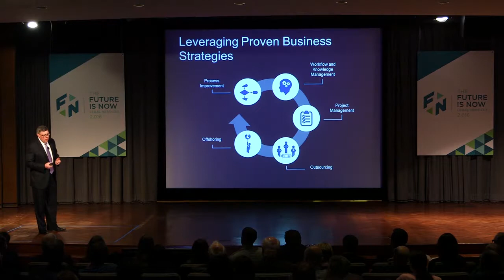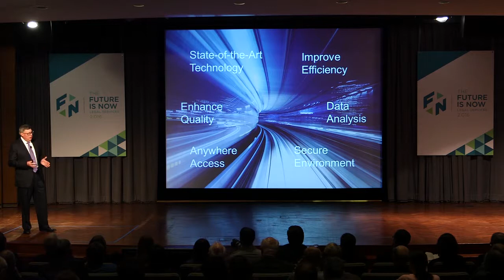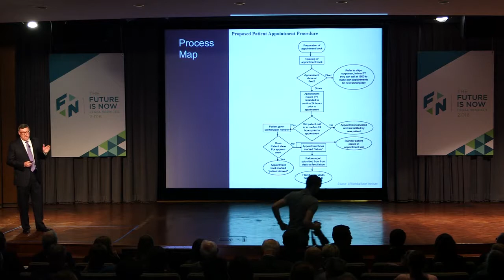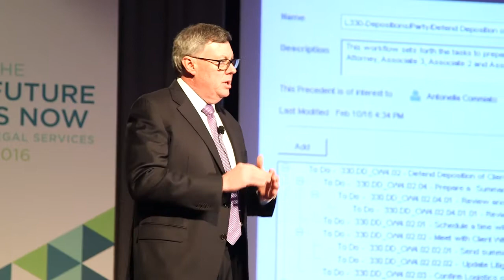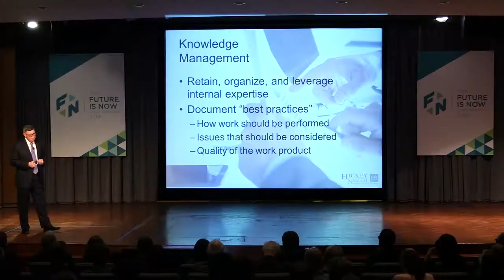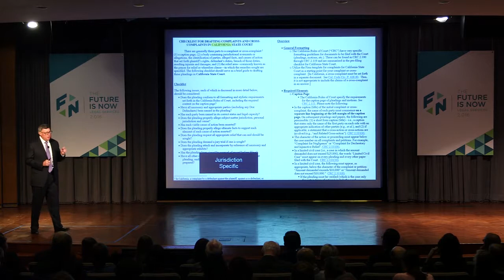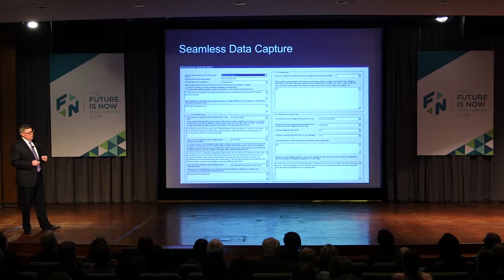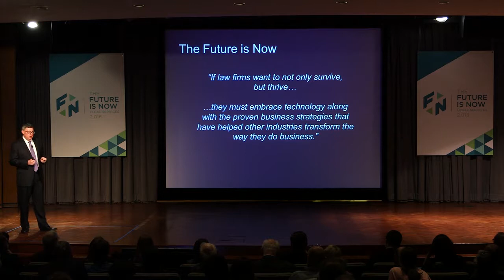Thomas Lysaught: Technology and Business Strategies Transforming Delivery of Legal Services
The practice of law is not only a profession; it’s a business. Broadly characterized as the legal service industry, it faces many of the same challenges and opportunities confronting other industries.

For example, the legal industry is now under ever-increasing pressure from its clients to enhance the value of what it provides, which essentially translates to reducing the cost of legal services.

Innovative legal professionals are now implementing many of the same cost-reducing strategies employed by other industries—from process improvement initiatives to technological innovations to outsourcing specific work to third-party specialists. These pioneering legal professionals, while they may be small in number, are a growing minority, and are succeeding in transforming the legal services industry.